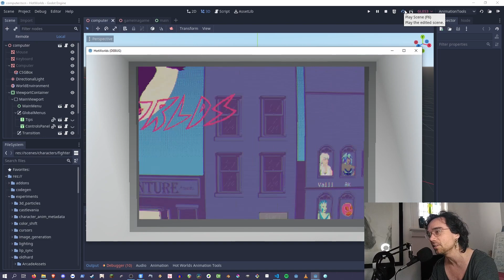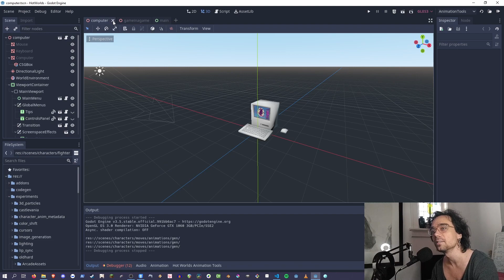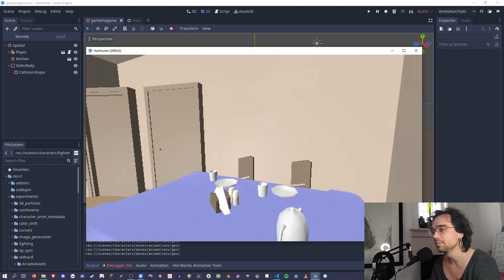You won't believe what Godot can do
Using Godot you can put your whole game onto a texture in a 3D scene, and it's not even hard.